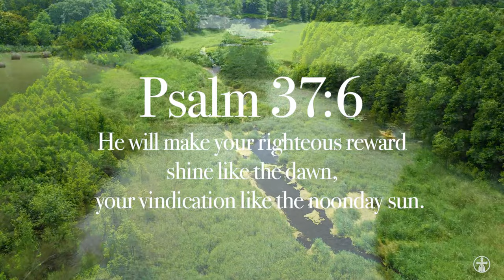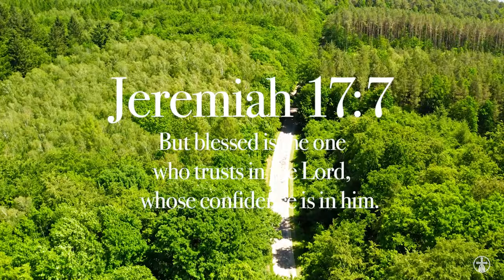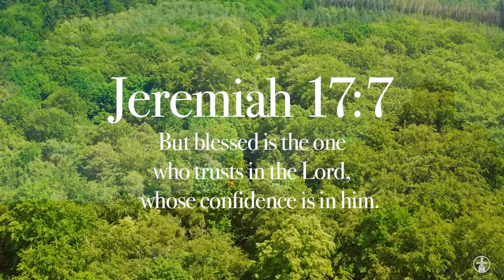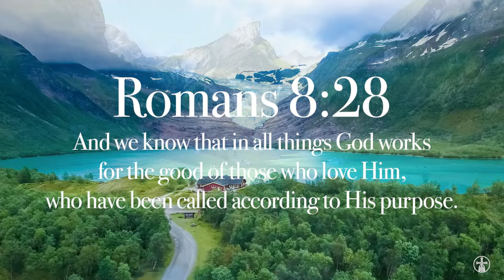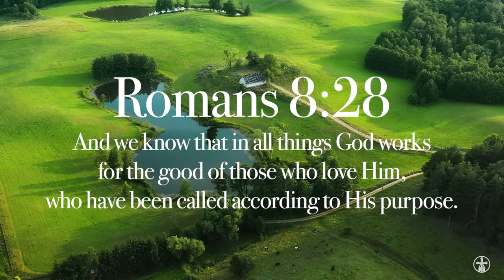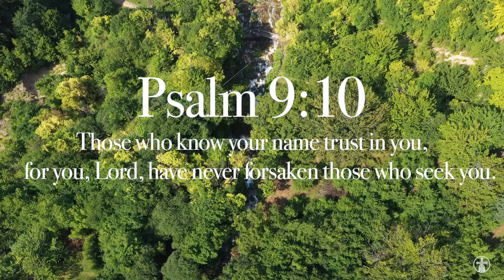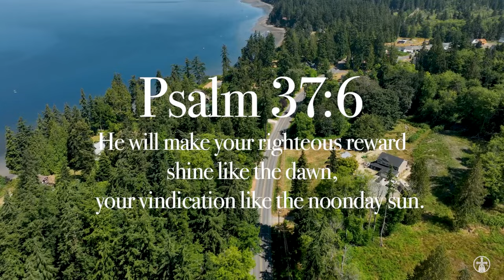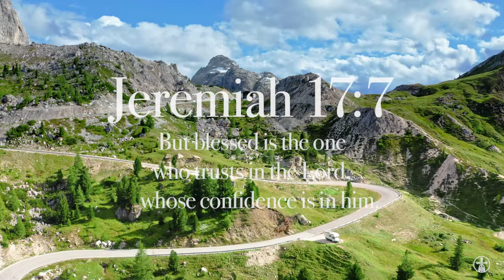FAITH & STRENGTH | Worship & Instrumental Music With Scriptures | Christian Harmonies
Welcome to "Christian Harmonies"
Faith and strength intertwine in the soul's journey, harmonized through worship and the melodies of instrumental music. Scriptures serve as guideposts, illuminating the path with Christian harmonies. In this symphony of devotion, hearts find solace, spirits find renewal, and faith finds its stronghold.
The music on the channel helps you experience peace, soothe anxieties, and alleviate stress and fatigue. The melodies carry positive messages of faith and hope, aiming to provide you with encouragement, uplift your spirit, and foster optimism, making you cherish life, can be used for prayer and comforting.